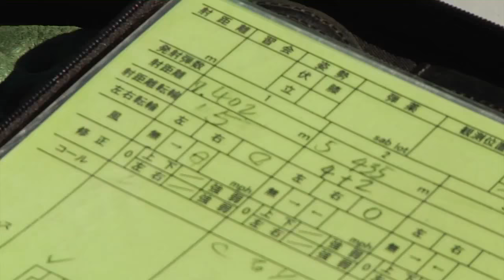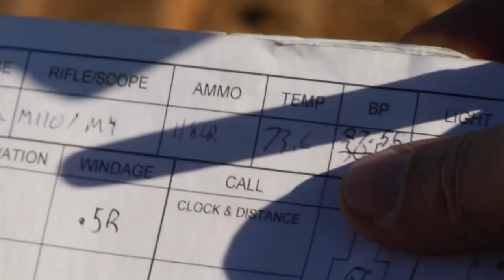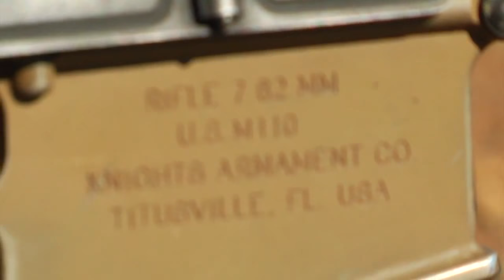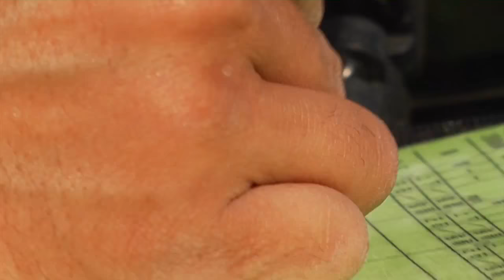RAW USA Worlds MOST FEARED Deadly Sniper Rifle UPGRADED Breaking News November 2017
North Korea Kim Jong Un Behind Scenes inside Look Preparing for WAR Breaking News October 2017

BREAKING WHY is Trump Neutral in Iraq Kurd conflict USA MUST Stand with KURDS October 2017 News

Breaking Syria War @ Biblical Euphrates River USA backed ANTI Assad forces vs Russian led Syrian Army Deir ez-Zor September 2017

UFO's Aliens Fallen Angels New World Order - last days end times news update part 1 of 5